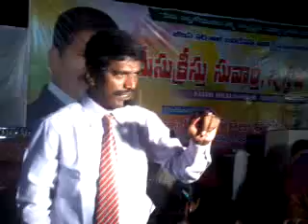u 20150417 221521